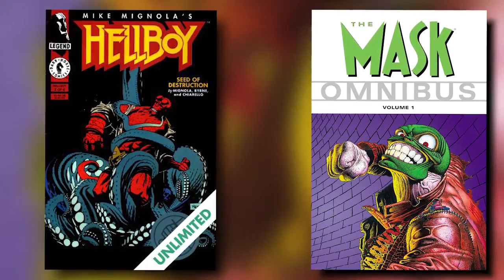The Mask full Origin in Hindi - PJ Explained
The mask movie to apsabne dekhi hogi. Aur vo movie meri best childhood movies ki list mese ek hai. Fir main ek din aise hi TV the mask movie dekh rha tha. To mujhe laga ki is character pe ek origin story banani hi chahiye. To ye character The Mask. Dark Horse comics se belong karta hai. Ji ha na ye marvel ka character hai nahi DC ka. Dark Horse Comic bhi bohot achhe characters banati hai jaise ki Hell Boy, The Mask vagaira vagaira.
Hamne jo movie dekhi hai vo bohot hi Funny thi lekin. Comics ye character kuchh jyada hi violently  funny hai. Matlab ki bohot mar kat ke sath sath mazedar hona. Ye Character Deadpool ki tarah nahi hai lekin Deadpool se kam bhi nahi hai. Usse jyada hi hoga. Iski origin comic me Stanley  Ipkiss ek tantra mantra se bimar ajib rehne wala admi hai. Uski girlfriend ke sath uska kuchh jagda ho jata hai. Aur apni girlfriend ko manane ke liye.
Vo apni girlfriend Kathy ko gift dene ke liye ek jade mask kharidta hai. Aur abhi bhi Stanley apni life se pareshan hai. Mask kharidne ke bad butchers gang jo sheher ka popular criminal gang hai. Uske sath badsaluki karte hai. Aur use bohot hi behrehmi se pitate hai aur apna kam karne ke bad use chhod dete hai. Apni girlfriend ke apartment wale ghar jate samaye vo pure raste yehi sochta rehta hai ki.
Kashh main unsabko marpata aur agar marta to kaise marta. Aur literally iske marne ke tarke bohot hi ajib hai. Aur jaise hi vo darvase pe pohochta hai. Usse mask se avaz ati hai. Use sun ke vo hairan ho jata hai. Aur sochta hai ki ek bar unhe marne ki koshish to ki ja sakti hai. Lekin inke gudde me abhi uta dam kaha.
Fir vo apni girlfriend ko mask gift kar deta hai. Aur uski girlfriend use maf kar deti hai. Fir kya abkya sunoge ki undono ne sex kiya. Ha undono ne apna pyar badane ke liye sex kiya aur so gaye. Fir bich ratme hi Stanley ko Mutne ki chahat hoti hai. Lekin jaise hi vo apna kam karne wala hota hai. Use Jade mask Toilet seat pe nazar ata hai. Jade mask ko dekh use lagta hai ki uski GF abbhi use naraz hai. Kyo hi itni antique chiz usne batroon me rakhkhi hai.
Stanley wapas apni girlfriend ko darane ke liye mask pehenta hai. Lekin paihenne ke daurah uske sath jo body transformations hote hai. Use dekhkar vo bohot dar jata hai. Lekin mask uske face ke sath pura ka pura attach ho chukka hota hai. Aur yehi se comic hai ka turni point start hota hai. Mask use kaisare powers bhi deta hai jaise ki real reality ko badalna. Na marna aur ye sab tabhi tak kayam hai jabtak mask usene paihna hai.
Street me do logo se bhidne ke bad satnley ek car se takara jata hai. Aur puri ki puri car uspe chal jati hai. Apne aap dhik hone ke bad. Satnley kehta hai ki vo apni ye powers logo aur samaj ke bhalai ke liye use karega leik. usse paihle apna personal kam to niptaye. Gang walo ke adde pe jake sabki bajata hai. Are yar bajata to chhota word hai. Direct mar deta hai. Kisi ka base ball se sir phodta hai. Kisi ka wrench se naktodta hai. Khade Zinde hi admi ko jla deta hai.
Ek admi ko to golio se mar ke chhalni kar deta hai. Sabko marne ke bad puri ki puri building ko aag ke hawale kar deta hai. Insabke bad abhbhi khushi se nach rha hai. Fir agli subah Kathy apne bathroom me jati hai to use bathroom me the mask dikhta hai. Lekin Stanly turant darvaja band kar deta hai. Aur apne original look me bahar ake turant TV kholke badh jata hai.
Kai hafto tak yehi sab chalta rehta hai. Apni GF ko ghumana. Aur marne walo ki list banake unhe marte rehna. Stanly jyadatar military outfit me rehne lagta hai kisi news se inspire hoke. Fir kisi din Kathy se fir se jhada hota hai. Aur ye jhagda itna badjatat hai ki Stanly uspar hat udha deta hai. Aur turant apna mask lekar uska apartment chhod ke chala jata hai. Iske bad Stanly Car repairing wale ke yeha jate hai. Jo logo se galat tarike se paise dhagta hai. Lekin isse paihle Stanly mask banker bohot galat kam larta hai.  School ke sare bachcho ke samne apni budhie elemtry school teacher ko torcher karta hai aur fir mar deta hai. Kyo ki uss teacher ne use bachpan me sabke samne uska Mazak udaya tha.
Apni teacher ko marne ke bad mask auto shop pe dono mechanics ko marchuka hota hai. Aur mote ko to chaine se latka ke uske sir me rods hi rods dal deta hai. Aur dusare ke muh me to silencer hi ghusa deta hai. Wapas apni girlfriend ke apartment jate samaye mask ek bachche ke sir par puch karta hai aur ek budhi aurat ko chhed kar chala jata hai.
Ghar pohoch ke sochta hai ki apni GF kea ne se paihle kuchh nid puri kar le. Aur duniya ke liye superhero wala kam kalse chalu karega. Main abhi bolta hu koi bhi kam kal par nahi chhodna chalhiye. Kathy ghar pohochti hai aur abhbhi stanly so rha hai .